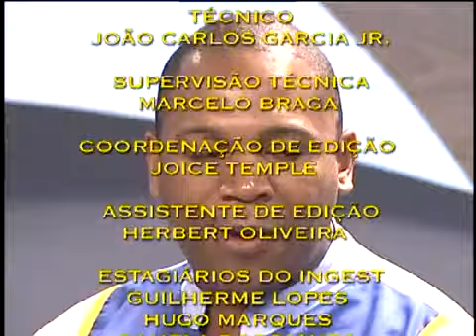Memória e Contexto: Carnaval no ABC - 4/4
O programa Memória e Contexto traz a história dos carnavais do ABC. Dos bailes de clubes, blocos às avenidas da região, das fantasias de pierrôs e colombinas às alegorias. Como o povo do grande ABC curtiu e como festeja hoje os 4 dias de festa mais esperados em todo país.

Tema: Carnaval no ABC